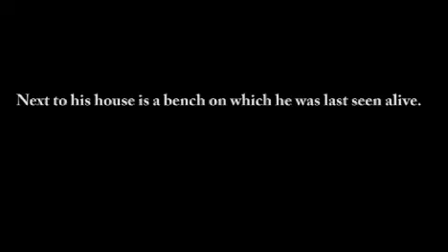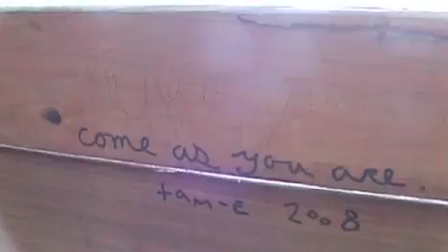Kurt Cobain memorial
Two fans visit the bench next to the house where Kurt Cobain shot himself on April 7, 1994.